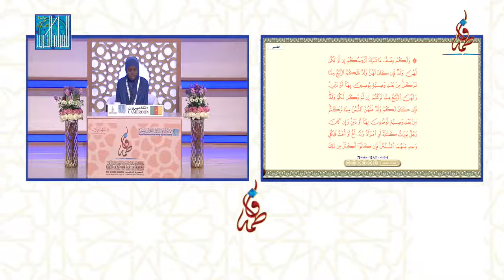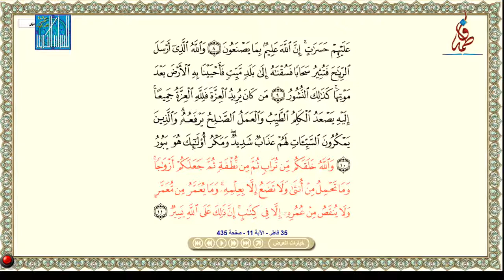CONCOURS INTERNATIONAL DE MEMORISATION DU CORAN AISSATOU FAUZIA SOULEYMANOU